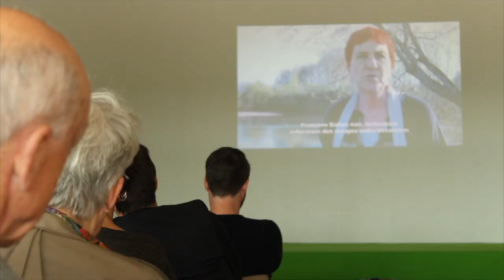De la commune à la Communauté Pays Basque: present erantzunen dugu!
(eus) 2020ko HERRI ETA ELKARGOKO HAUTESKUNDEAK
Larunatean Lekornen iragandako goiza eta bertan irakurri genuen adierazpena ikusgai bideo honetan.
"Herrietatik Euskal Elkargorat, present erantzunen dugu!"

(fra) ÉLECTIONS MUNICIPALES ET COMLUNAUTAIRE 2020
Vidéo de la journée de samedi matin à Mendionde et la déclaration lue devant la presse.
"De la commune à la Communauté Pays Basque, nous sommes prêts à relever ce défi"